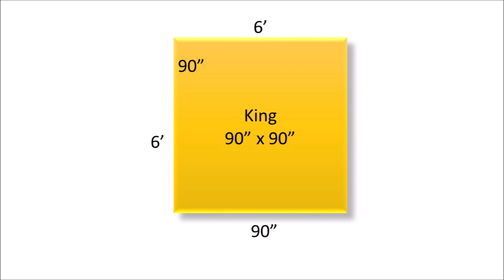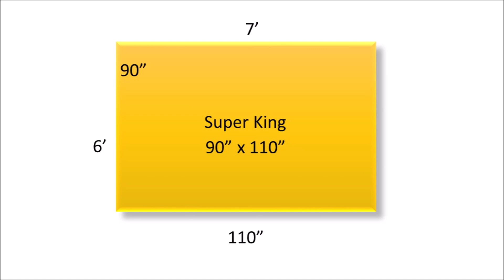Bed Sheet Sizes [ All in One ]